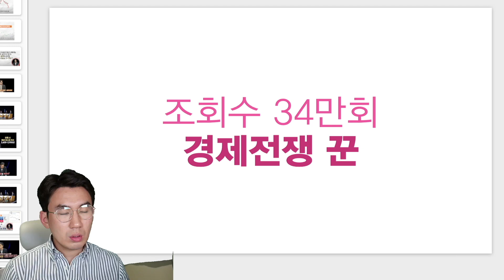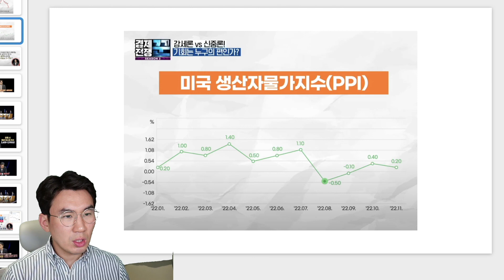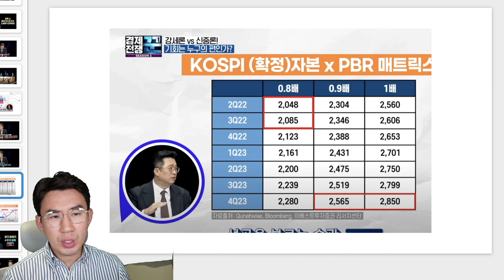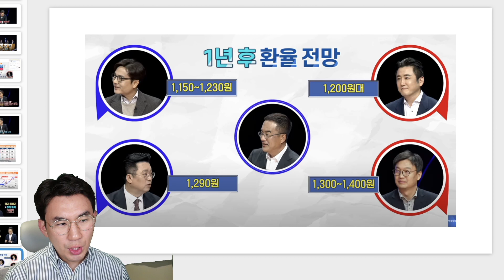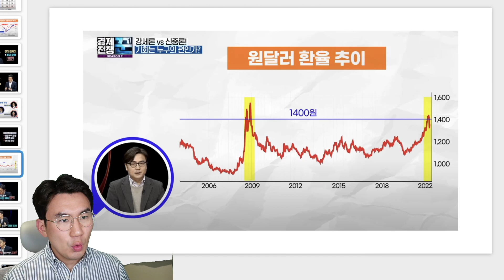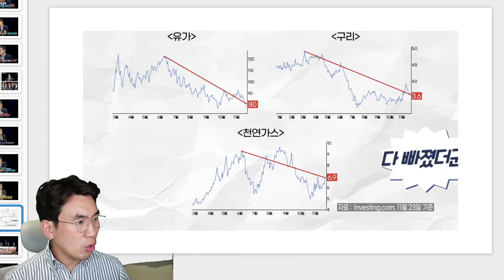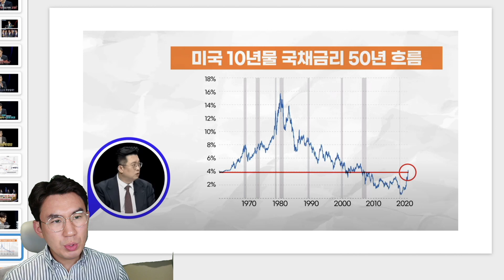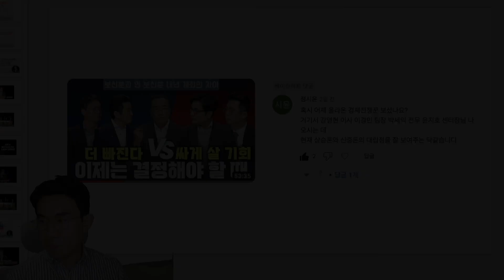[9분요약] 조회수34만회 경제전쟁 꾼 방송요약 feat. 강영현 이경민 윤지호 박세익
한국경제티비의 경제전쟁 꾼의 9분 요약입니다
가장 신뢰받는 전문가들이 한데 모여주셨습니다
물론 증권사 소속이시기 때문에 기본적으로 상승의
기조를 갖는다는 부분은 고려해야할 부분입니다

또한 강영현 님만 하락을 외치는 격이고
사실 이경민 팀장님은 하락쪽에 계시긴 하지만
이야기를 들어보면 시장에 대해서는 긍정적으로
보고계신 것을 느낄 수가 있습니다

진짜 강영현 이사님 말씀대로
연준이 실물경제에서 곡소리를 듣고
금리를 내릴지 .. 그런 강이사님의 주장에
강세론자들은 어떻게 반박할지 ..
시작합니다

00:00 댓글로 알게된 방송
01:51 박세익전무 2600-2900반등 예상
02:25 강영현이사님 미국은 인플레이션 한국은 부채
03:35 윤지호센터장님 PBR 충분히 낮다
04:32 이경민팀장님 바닥테스트 한다
05:12 원달러 환율예측
06:36 강영현 이사님 기업과 가계의 신용문제
09:10 박세익전무 오히려 코인이 위험
10:40 윤지호센터장님 금리의 오해
11:15 하락론자 뭘 사야하나?
11:56 강세론자 뭘 조심해야하나?